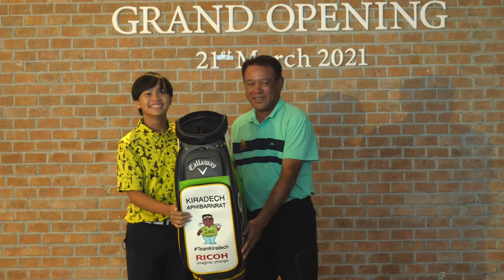ภาพข่าวพิธีเปิดสถานบันสอนกอล์ฟ "กิรเดช เพอร์ฟอร์แมนซ์ เซ็นเตอร์" ของ "โปรอาร์ม" กิรเดช อภิบาลรัตน์